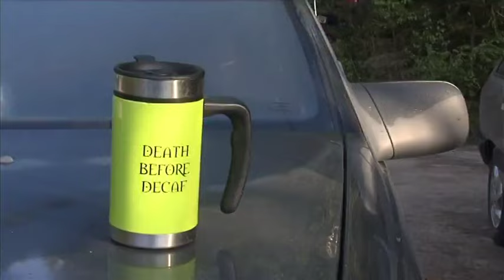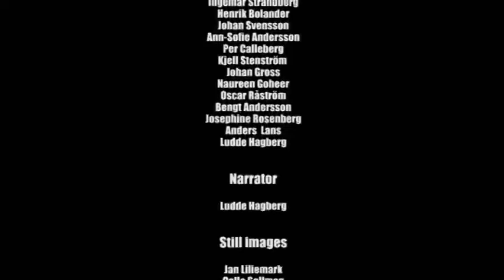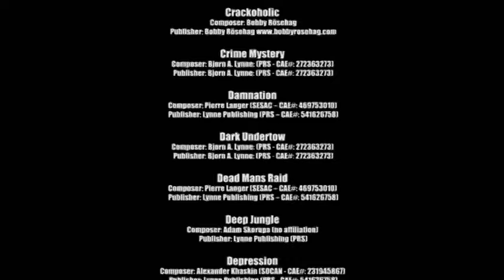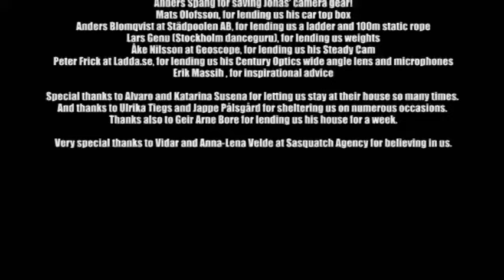Crackoholic - The climbingmovie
On the west coast of Sweden, in the north of Bohuslän county, lies one of Europe’s most beautiful and best-kept climbing secrets, with its granite walls, square-cut dihedrals, razor-sharp arêtes and soaring cracks. The film retraces the story of this climber’s paradise with additional shots from the repertoire of Leo Houlding and Neil Gresham. It ranges from the first 1970s bandana-wearing climbers to the athletes that are pushing the boundaries of this discipline to new extremes. It dwells on the reasons that drive these athletes to compete against the perils of nature.

The climbing in Bohuslän also holds a rich history, with an interesting and passionate core of local activists. Crackoholic tells the full story about this climber`s paradise and portrays these granite afficionados, these Crackoholics. We meet the climbers who have set their mark on the Bohuslän granite throughout the years.

From the early days of EBs, white pants and bandanas in the mid-70`s, to today`s athletes who are pushing the standards of trad climbing. What is it that these climbers search for on the granite faces of Bohuslän? What is it that these climbers search for on the granite faces of Bohuslän? Why is naturally protected climbing so important to these individuals? And why do some of them seek out what most climbers consider unnecessary risks? How do you stay focused when fear is trying to take control over your mind, and the likely consequence of a mistake is serious injury or even death?
90 min. Engl. Untertitel

The film is produced by Jonas Paulsson and Mikael Widerberg.

Crackoholic är inspelad i Bohuslän, Sveriges häftigaste område för klättring med egna säkringar. I Crackoholic får du möta ett stort antal klättrare som har haft eller har en mycket stor betydelse för Svensk klättring. Ett fylligt historiekapitel förflyttar oss bakåt i tiden till det flummiga 70-talet och fram till idag. Vi får träffa flera av områdets starkaste profiler och följa dem på flera av områdets finaste, mest klassiska leder.